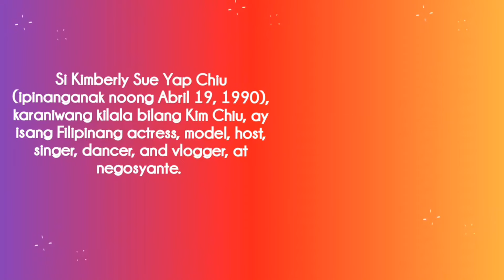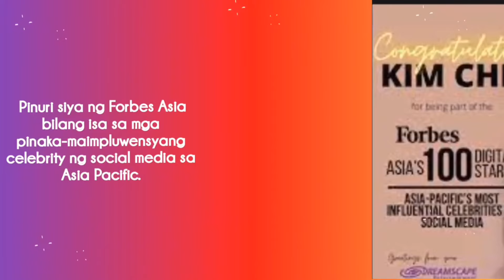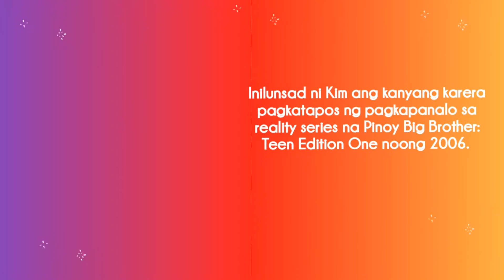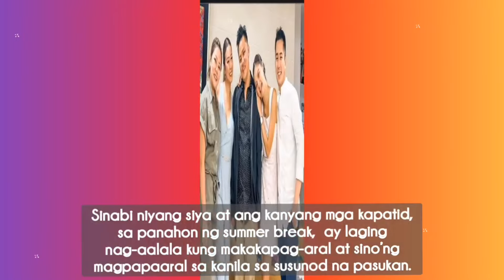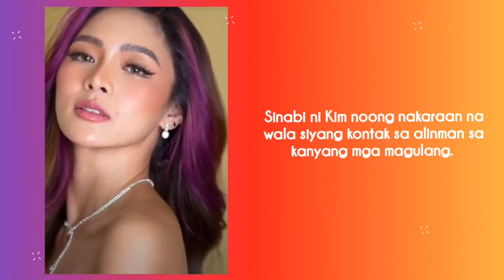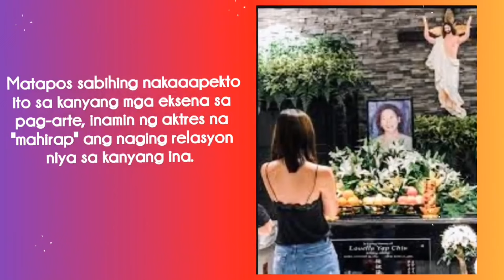Kim Chiu: The Phenomenal Star | Ang Reyna ng Teleserye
Alamin ang buhay at karera ng isa sa mga pinakasikat at matagumpay na aktres sa Pilipinas, ang reyna ng teleserye ngayon, si Kim Chiu. Mula sa pagiging abandoned child, isang simpleng dalaga hanggang sa pagiging isang respetadong artista at negosyante.

(Discover the life and career of one of the Philippines' most successful actresses, Kim Chiu. From a humble beginning to becoming a respected artist, a phenomenal star, a multi-faceted star, and entrepreneur.)